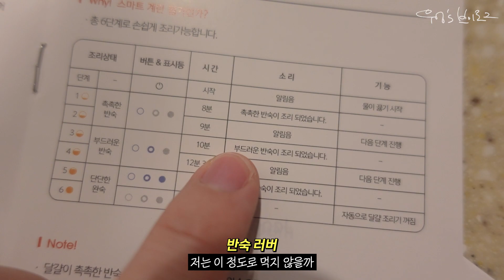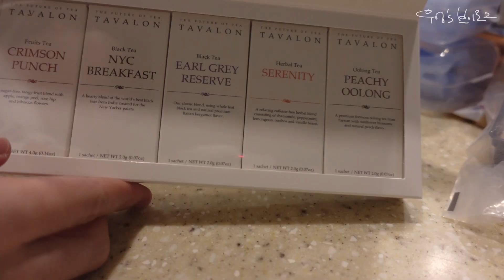육아 브이로그 l 6개월 아기와 함께하는 생일 브이로그🥳 백화점 나들이, 생일선물 언박싱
안녕하세요 우엉입니다!
한참 지났지만 생일이었던 주간의 브이로그입니다!
아기가 있는 생일은 처음 맞이해보았는데
아주 얌전하고 점잖게(?) 보내게 되더라고요?!🤭
지인분들이 보내주신 생일선물도 같이 언박싱 해보았어요!
축하해주신 분들 모두 감사드리고,
생일자인 제 분량이 많아지다 보니, 밍고의 분량이 아쉬우신 분들을 위해
(그냥 너무 많이 찍음...분량조절 또 실패)
금요일 혹은 토요일 중으로 한편 더 올려보도록 하겠습니다..!
편집을 달려야 가능한 거라 요일은 확실하지 않아유..😹
이번 편도 즐겁게 봐주시고!
다음 편 올릴 수 있도록 응원해주세요!💪🏻

날이 추워졌는데 감기 조심하시고요!
경북지역의 폭우와 전남지역의 가뭄 모두 하루 빨리 상황이 나아지길 바랍니다!!

📍머리띠 - 마리떼 프랑소와 저버
📍노브라 맨투맨 - 바닷가 마을 (단순선물)
📍바구니카시트 - 페도라
📍이유식 - 베베쿡
📍이유식 스푼 - 릿첼
📍첫걸음 머그컵 - 릿첼
📍졸리점퍼 뒤 병풍 - 그레이트북스
📍바운서 - 브라이트스타트
📍쪽쪽이 - 빕스
📍아기 책장 및 침대 - 일룸
📍유아차 방풍커버 - 마니또
📍두상베개 - 라비킷
📍매트, 베이비룸 세트 - 꿈비 리코코 세트
📍전집 세트 - 그레이트북스 그래그래 전집

✏️Camera Sony as300r, zv-1, iPhone 14pro